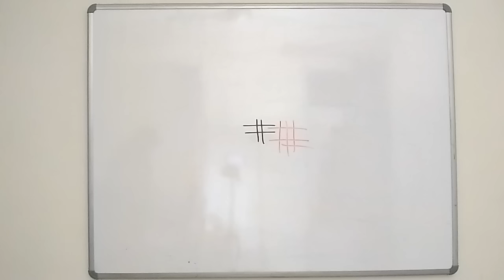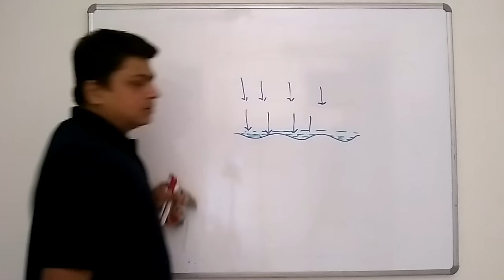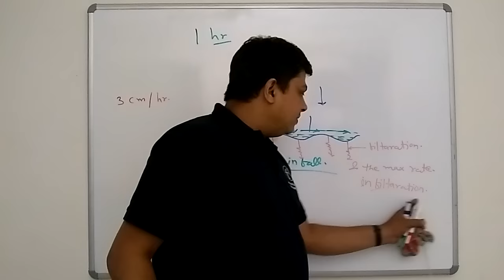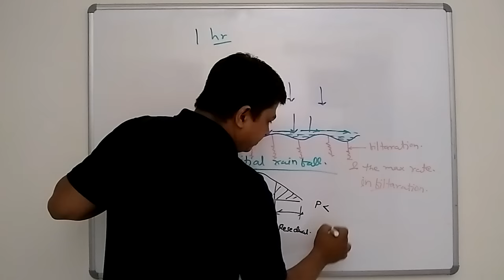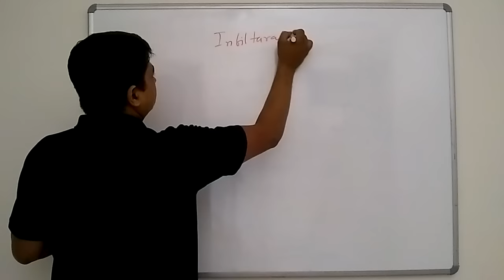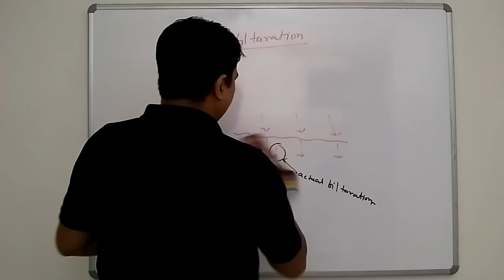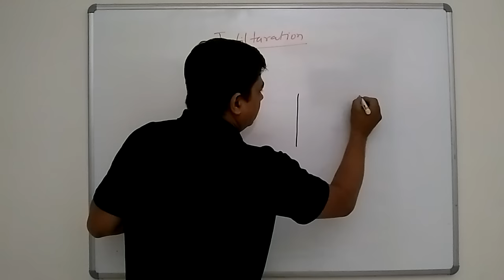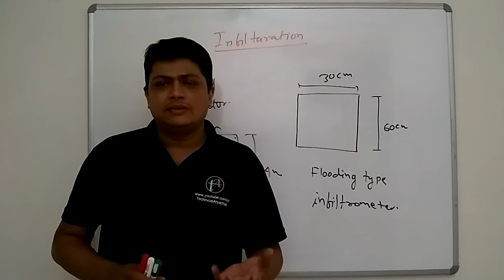INFILTRATION TA0107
Infiltration is the process by which water on the ground surface enters the soil. Infiltration rate in soil science is a measure of the rate at which soil is able to absorb rainfall or irrigation. It is measured in inches per hour or millimeters per hour.